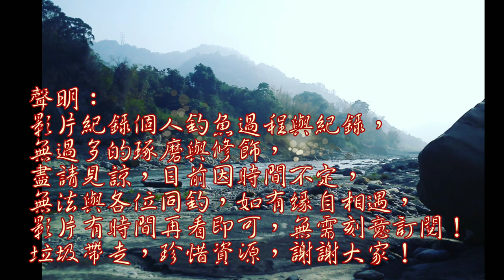小紅竿又斷啦,繼續釣,結果...........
話說斷了三節的小紅竿,我把它修復了,結果拿去試竿又斷了.